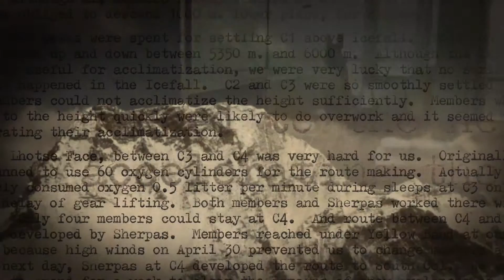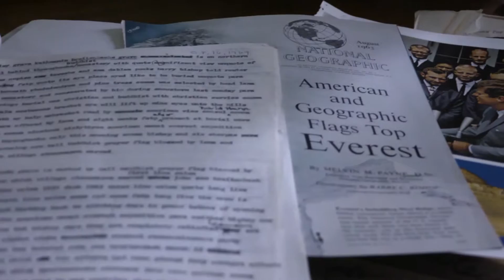Keeper Of The Mountain